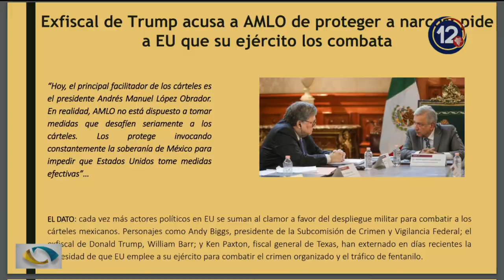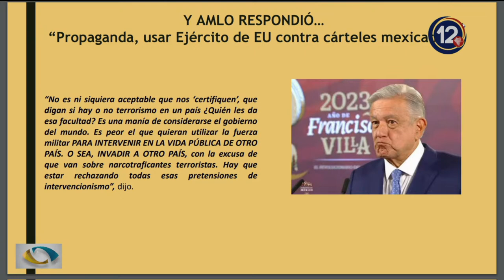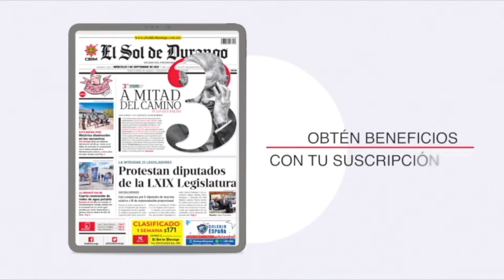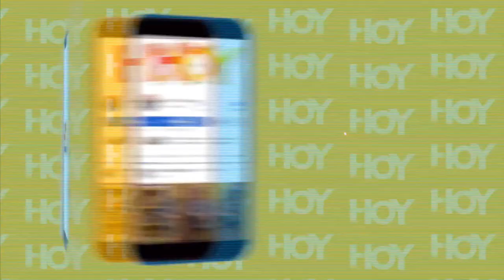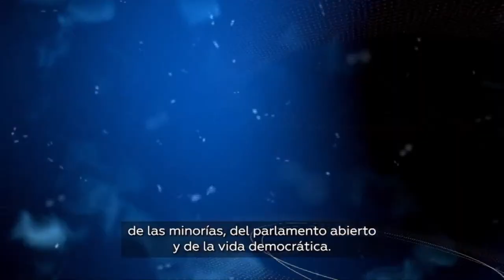Proyección Politíca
6 de MARZO 2023.